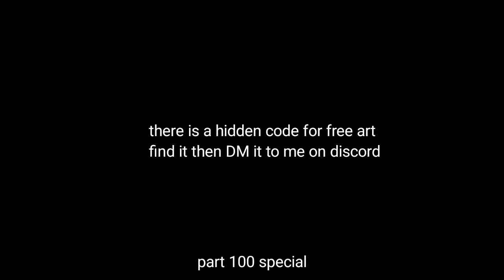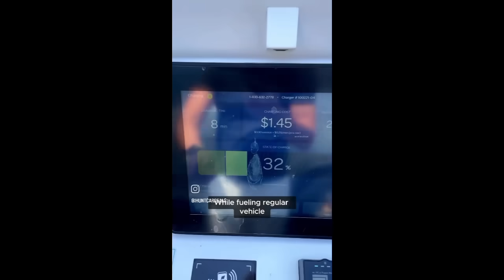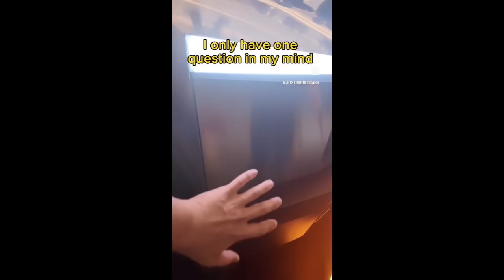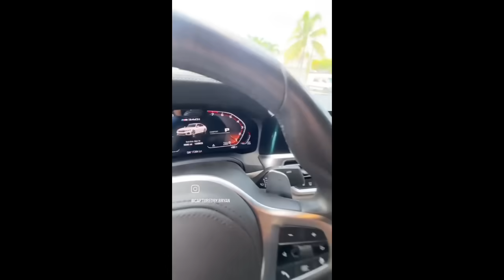Memes That Only Car Guys Will Understand: Part 100